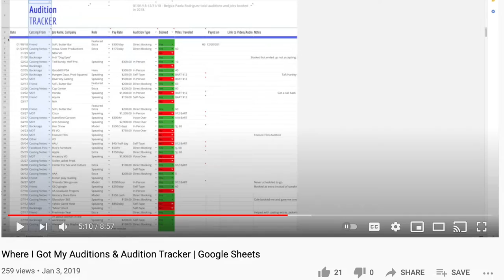When Do You Hear Back From an Audition Submission | How Many Casting Call Submissions Equals a Gig?